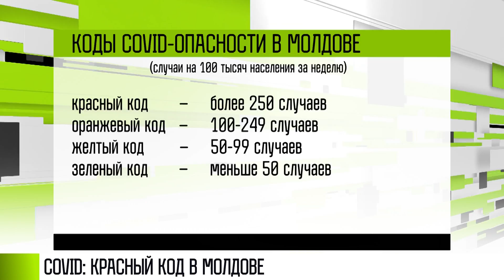«Красный код» в Молдове: «омикрон»-цифры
В Молдове сразу в нескольких районах объявили «красный код» по коронавирусу. Вспышка в Кишиневе и не только. Новый штамм «омикрон» атакует. Накануне в Молдове – почти 2 тысячи новых случаев заражения коронавирусом. Заболели 120 медработников. 20 человек прибыли из-за границы с COVID. Сейчас в соседней стране коронавирусом болеют более 13 тысяч человек. Власти планируют ограничения. Студентов – на удаленку. В поликлиники и дневные стационары – доступ запрещен. В ресторанах и кафе – заполняемость 50%. При этом у посетителей уже сейчас требуют сертификат о вакцинации. Накануне Молдова обновила список стран в «красной зоне». Оттуда можно въехать только по результату ПЦР-теста, даже если есть сертификат о вакцинации. Иначе – самоизоляция. При этом в соседней стране все равно фиксируют до двух десятков ввезенных «корона»-случаев.